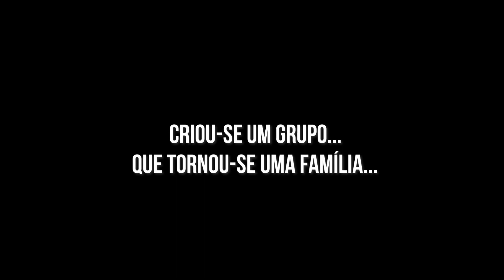Motorgrid 2020 Mkii - OBRIGADO!!